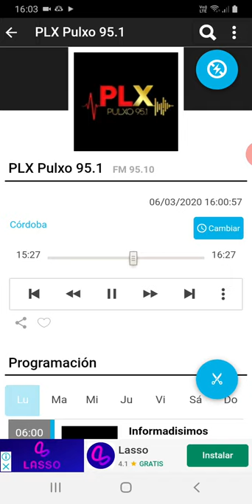coki ramirez en fernet con coki pulxo 951 parte 6 07-03-2020